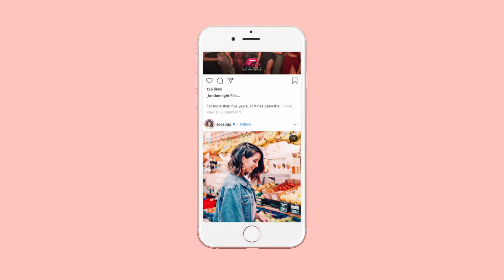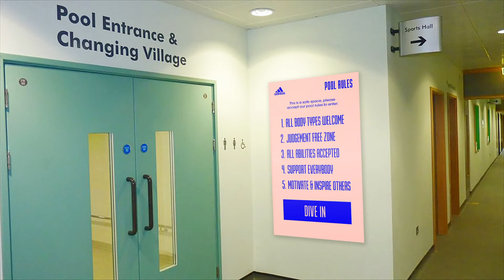2019 D&AD - Adidas Pool